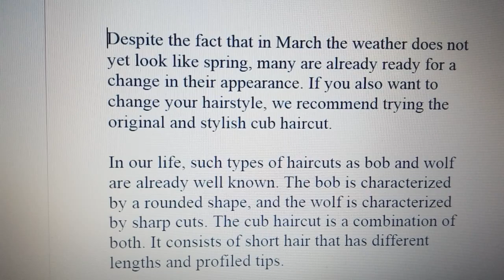The trend is set by Jenna Ortega: a popular haircut for the spring of 2023 (5 photos)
According to information from Lifestyle.24tv.ua, in the spring of 2023, the cub haircut is becoming fashionable, which is distinguished by a stylish look, emphasizing the face and convenience. This type of haircut was showcased by Wednesday star Jenna Ortega.

Despite the fact that in March the weather does not yet look like spring, many are already ready for a change in their appearance. If you also want to change your hairstyle, we recommend trying the original and stylish cub haircut.

In our life, such types of haircuts as bob and wolf are already well known. The bob is characterized by a rounded shape, and the wolf is characterized by sharp cuts. The cub haircut is a combination of both. It consists of short hair that has different lengths and profiled tips.

This type of haircut is perfect for those girls who want to try something new and are not afraid to experiment with their look. In addition, it gives the image lightness and ease of installation. In the hot season, the hair will not fall over the shoulders and will not interfere with the opening of the neck and the back of the head.

If you make the cuts sharper, then it will resemble the grunge of the 90s. You can see examples of celebrities with such a haircut below.

If you are not surrounded by finances, reconsider the prohannya to make a minimum sacrifice (if possible).
Navit a small amount of donation (donat) for you will be accepted with a grant.
Tse turn a hundredfold to you.
Our YouTube channel is no longer developing and your help will be needed by you.
PrivatBank card 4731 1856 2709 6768
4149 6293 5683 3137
Good luck to you, good mood and good health!